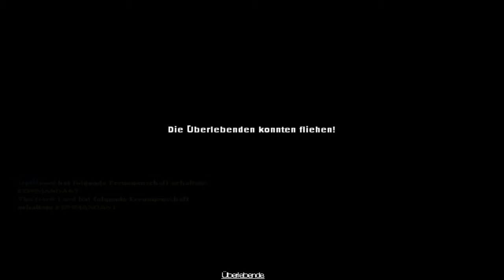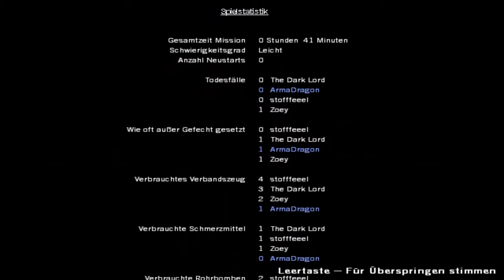[WGE-Clan] Lets Play Left 4 Dead Part 5 - Blood Harvest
Da issa nun unser Letzter Part Left 4 Dead